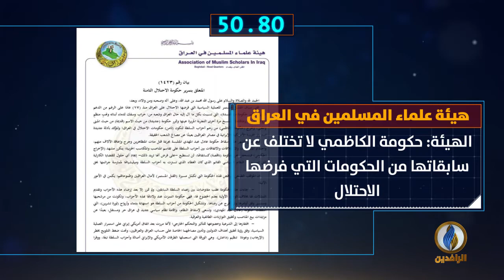أبرز الأخبار على قناة_الرافدين ليوم الجمعة في 60_ثانية.